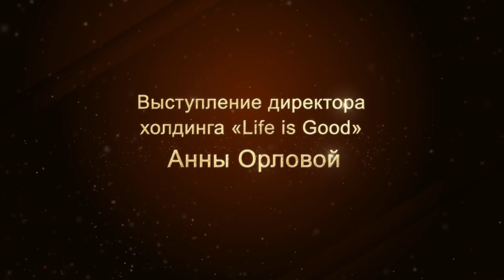LifeisGood - Анна Орлова: "Обещайте никогда не сдаваться!"